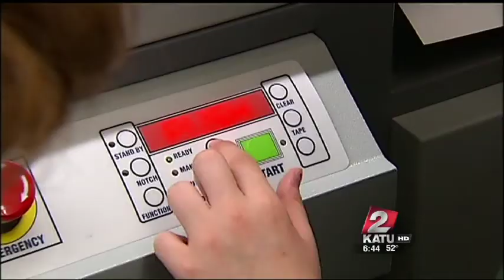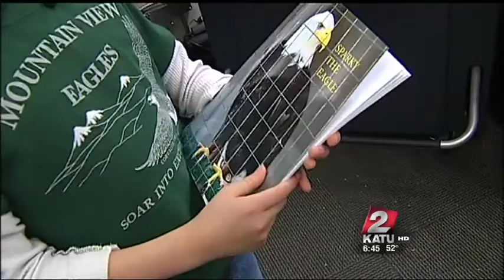Sparky the Eagle Odin Ink Coverage Channel 2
Coverage of the Mountain View Elementary School visit to Portland State Bookstore to publish their Sparky the Eagle book.